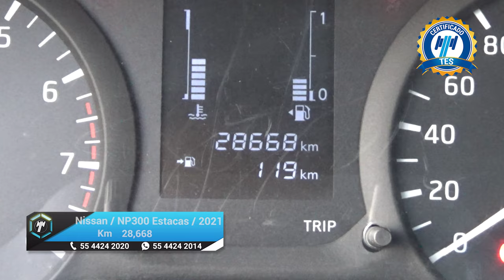Nissan / NP300 Estacas / 2021 - 17628